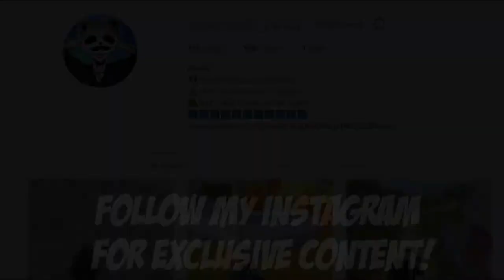Powerof Throne | WHY YOU ALWAYS PUT 6x ON M4 !!! | POT SOLO vs SQUARD 25 KILLS | PUBG Phone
Powerof Throne | WHY YOU ALWAYS PUT 6x ON M4 !!! | POT SOLO vs SQUARD 25 KILLS | PUBG Phone. Here you have some gameplay from erangel in pubgm. High kill gameplay on erangel!!. POT DUO vs SQUARD 25 KILLS.

Rank?
- Conqueror (Highest Rank)
💸►FREE UC◄💸